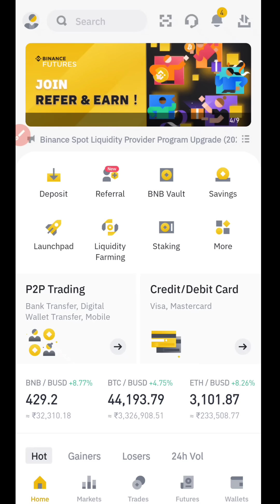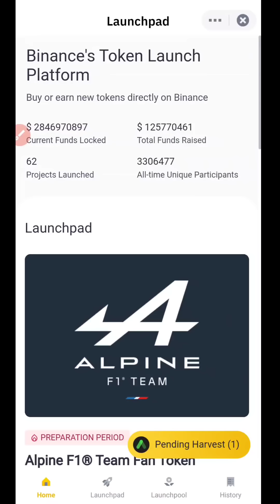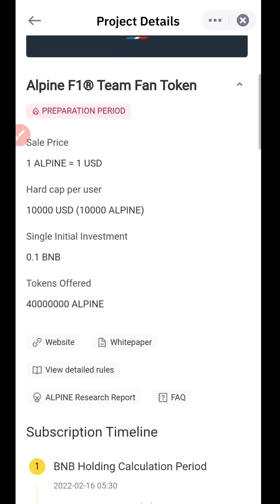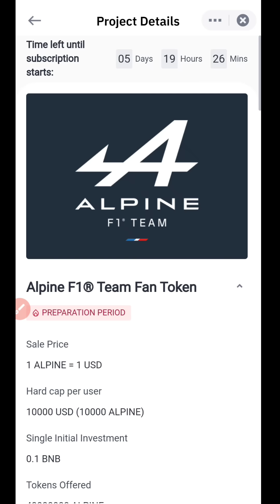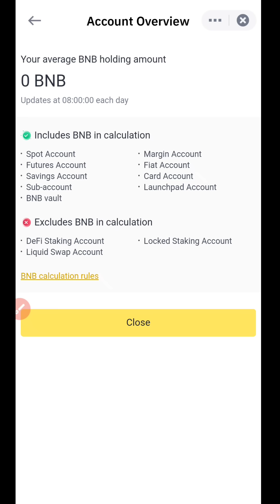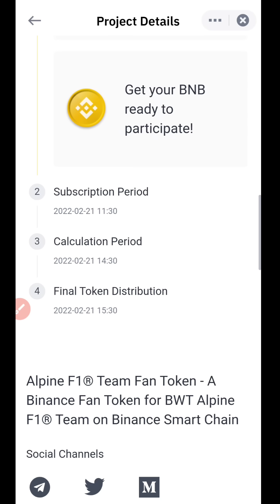Good News BNB | Official IEO